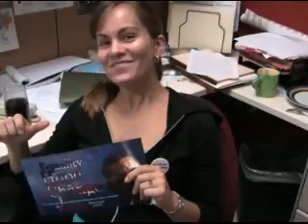Yes we did elect Obama, thank you!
We want to wholeheartedly thank all of NARAL Pro-Choice members and activists for all the hard work they put into getting Barack Obama elected as the next pro-choice president. We couldn't have done it without you!